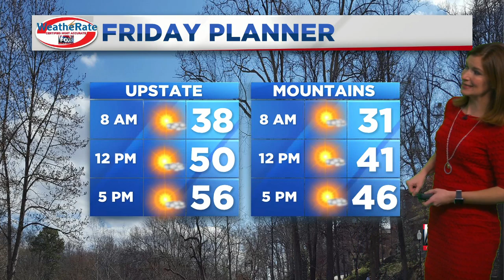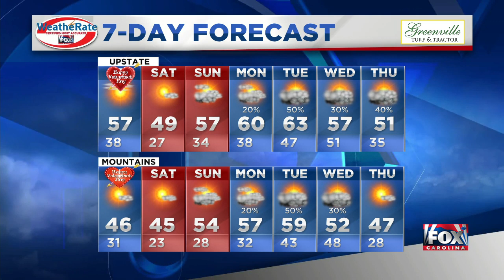Kendra's PM forecast 2-13-2020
CHILLY, but not a COLD-HEARTED Valentine's Day ahead! But what about the weekend? (2/13/2020)